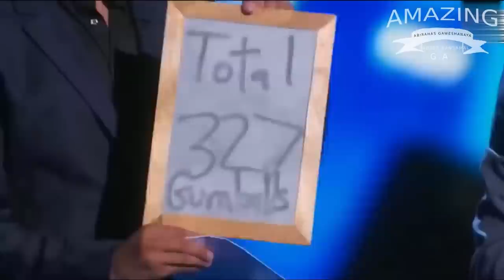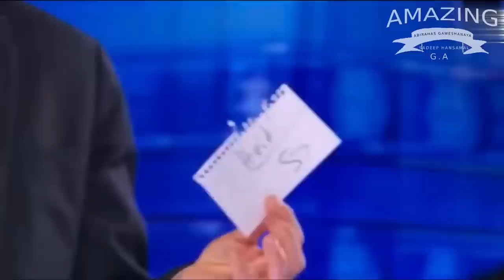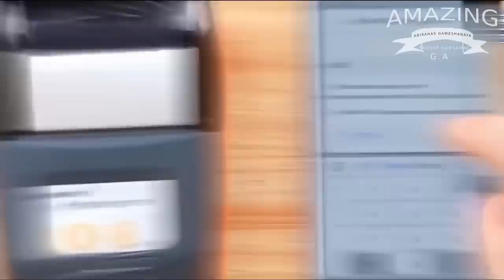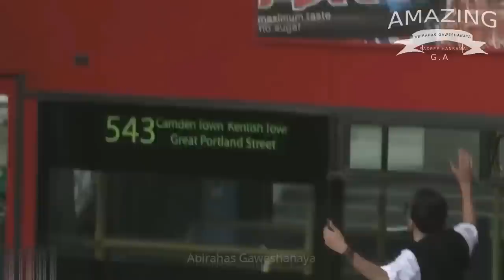ඇගේ මයිල් කෙලින් වෙන ප්‍රසිද්දම මැජික් කරන හැටි famous magic tricks revealed Abirahas Gaweshanaya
You can connect to advertisements and copyright matters please contact with Facebook Page

සුභ දවසක් ඔබට 🙂 අපගේ චනලය මගින් ඔබ ජීවිතයේ පලමු වතාවට නරඹන අරුම පුදුම අභිරහස් දෑ මෙන්න මෙලොව පවතිනවා කියා විස්වාස කිරීමට පවා අසීරූ අත්භූත සහ හොල්මන් දෑ පිලිබදව අපගේ චැනලය මගින් ඔබට නැරඹීමට හැකියාව පවතිනවා..එම නිසා දැන්ම ඔබ 😊🙏

Welcome to ABIRAHAS GAWESHANAYA . We cover some of the most interesting subjects in the world! From History & Facts to Paranormal & Mysteries. It started out with list type videos, which are still uploaded every Saturday, but we now also produce Series & Documentaries every few weeks. Not to mention the most exciting month of the year…OCTOBER! Every year on this month we roll out numerous videos packed full of haunting content, so look no further for your horror fix!

We’ve developed a significant following over the years of like-minded people who love to discover, explore & discuss the secrets of our planet… making ABIRAHAS GAWESHANAYA comment sections an exciting place to share your thoughts. But if you would like to share further, take a look at the Top5s website - home of an array of exclusive articles & a place to share your own supernatural stories, which may even be featured in a ABIRAHAS GAWESHANAYA video!

Abirahas gaweshanaya is a curated repository of knowledge featuring the darkest, strangest, weirdest, scariest and most amazing of science, science fiction, history, technology and horror. Within you'll encounter paranormal top 10s including the most mysterious photos that cannot be explained, mysterious creatures caught on tape, secret conspiracies, unexplained videos, aliens, UFOs,science facts and the creepiest monsters real and imagined.